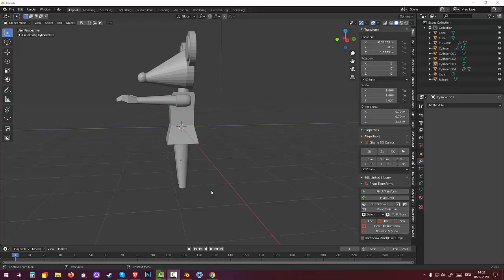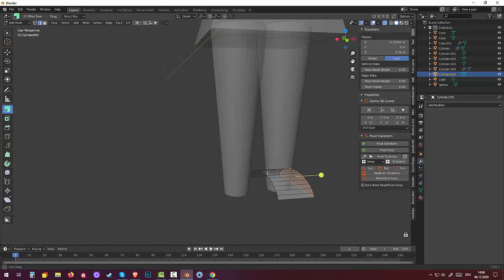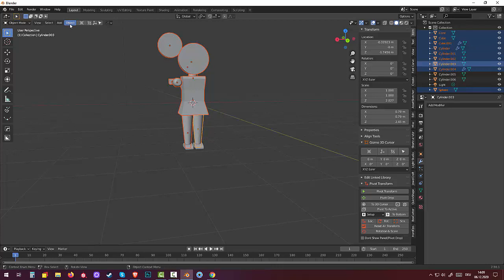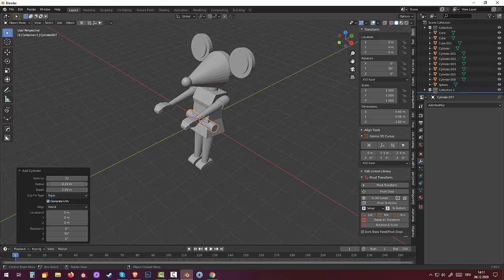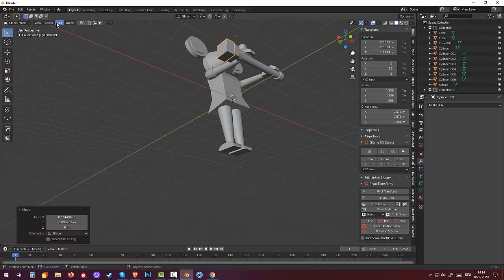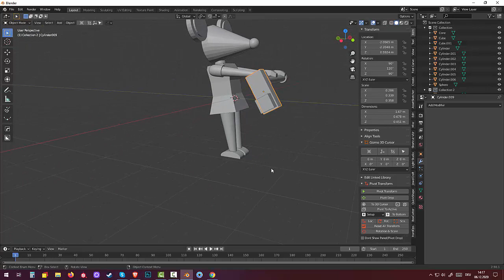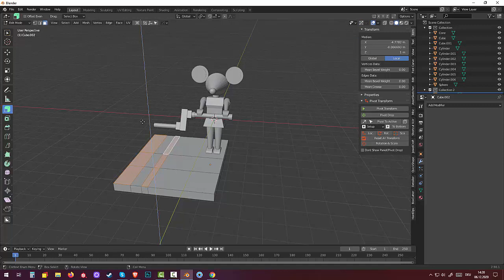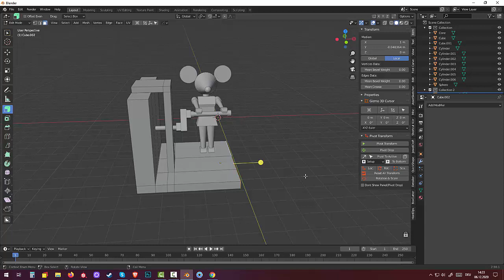100.Blender Low Poly. Kinematic Machine Maus(Part2)